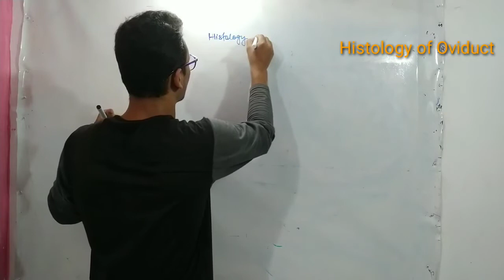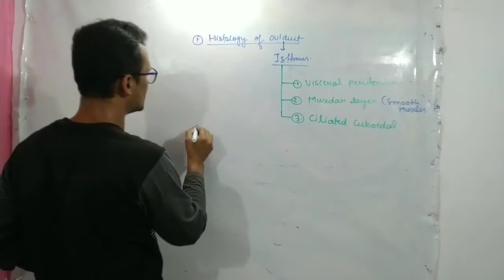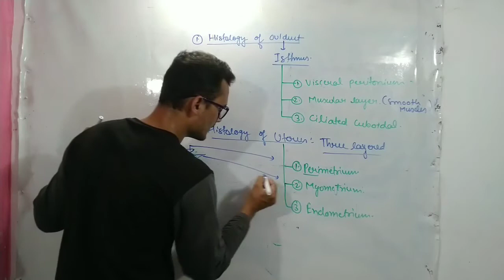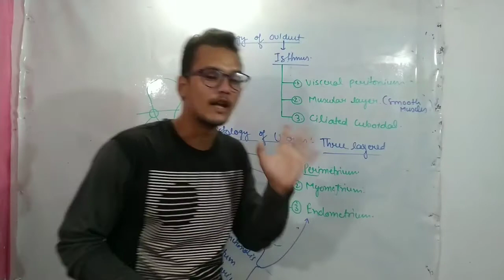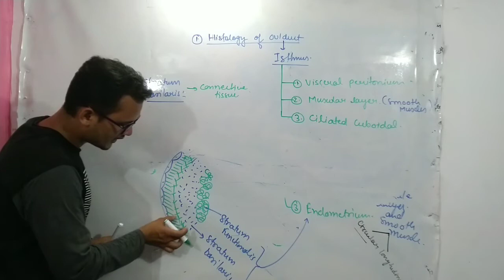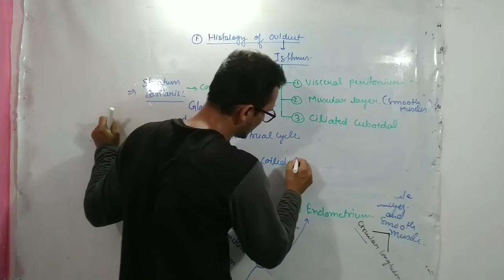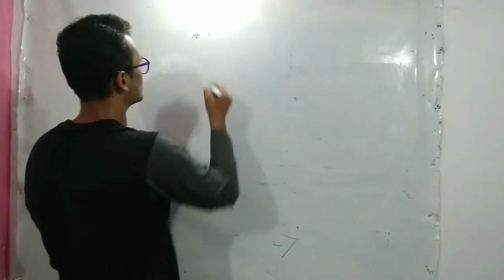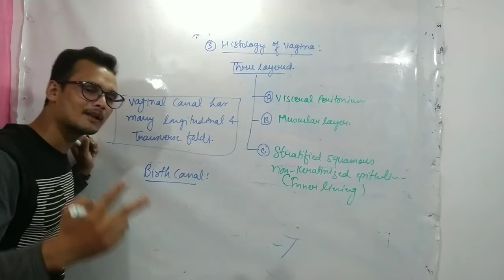Histology of Oviduct (Fallopian Tube / Uterine Tube), Uterus and Vagina ( with pdf, diagram )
In this video Histology of oviduct/ fallopian tube/ uterine tube, histology of uterus, and histology of vagina described.
A brief review of the normal histology of uterus. In this lecture, Qawsain Ahmad khan sir teaches Histology of uterus, Vagina & Oviduct, and describes the diagrams from the Female Reproductive System (STEP-BY-STEP). This lecture is for CLASS 12.
In the Human reproduction chapter, the Female reproductive system is also a very important part of the chapter which will connect the next lecture when we will discuss fertilization and implantation and also in the menstrual cycle. It is very important for class 12th and NEET.

discuss topics.
1) All the three layers of fallopian tube / Oviduct with diagram
2) Perimetrium, Myometrium & Endometrium of the uterus with diagram.
3) All three layers of vagina/ Copulatory canal.
IF YOU HAVE ANY QUESTION ABOUT HUMAN REPRODUCTION OR FACING ANY PROBLEM-RELATED BIOLOGY SUBJECT JUST LET US KNOW WE WILL DEFINITELY HELP YOU.

PDF of the notes.